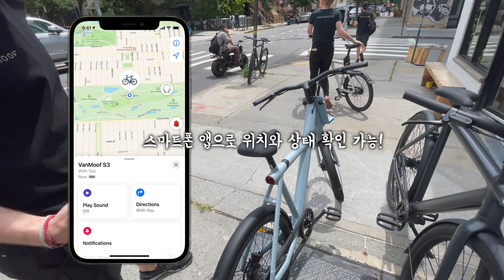[루트나인] 애플이 인증한 유일한 전기 자전거, 반무프 | 반무프, 반무프X3, 반무프S3, Vanmoof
급작스런 라이프스타일의 변화와 함께 미국에서는 마이크로 모빌리티에 대한 관심이 역대급으로 증가하였습니다. 애플 에어테그 소개와 함께 Find My 인증으로 소개된 유일한 자전거, Vanmoof X3를 뉴욕 브루클린 매장에서 타보았습니다.

반무프, 우선 라이딩이 너무 즐겁고, 도난방지 시스템은 애플에서 유일하게 인증할 만큼 강력합니다! 개인적으로 보기에 3년내로 빠르게 성장 할 것 같습니다

웹사이트에서 테스트 라이드 신청하시면 브루클린, 샌프란시스코, 시애틀의 매장에서 타보실 수 있습니다. 전 아무래도 구매리스트에 올리게 될 것 같습니다. 💸

해당 링크를 이용하시면 무료 2달 추가 기간이 주어집니다.

촬영 카메라

-인스타 360 시즌 종료 세일-
8월 25일 부터 9월 6일까지

(무료 인비져블 셀피스틱 증정)

(무료 렌즈가드 2개 증정)

해당링크로 구매하시는 경우 소정의 수수료가 제게 지급됩니다.
감사합니다.